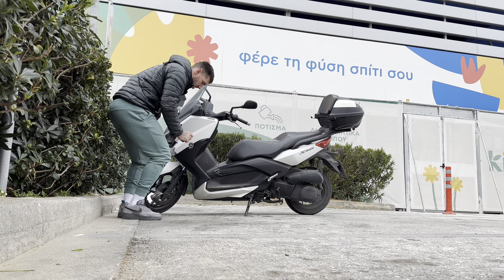7η Ημερα στην Αθήνα 🚣‍♂️ …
Που μένω πως είναι η καθημερινότητα μου πλέον ποσό νοικιάζω τι προβλήματα αντιμετώπισα και αντιμετωπίζω 7 μέρες μολις στην Αθήνα …

Εάν θες να λάβεις έκπτωση και να με στηρίξεις να συνεχίσω το κουπι 🚣‍♂️μου χρησιμοποίησε τον κωδικό giannelis5 στο τέλος της παραγγελίες σου από το sits της gymbeam

Ακολουθήστε με αν θέλετε